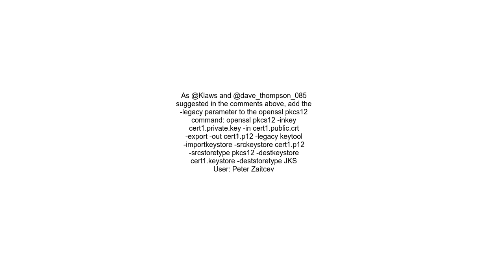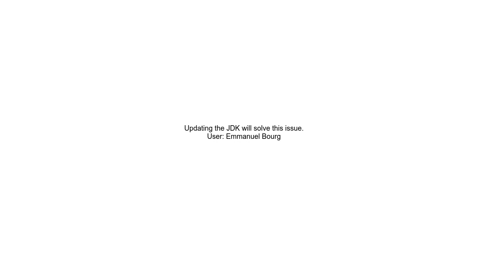keytool error java io IOException parseAlgParameters failed ObjectIdentifier data isn&#39;t an ob